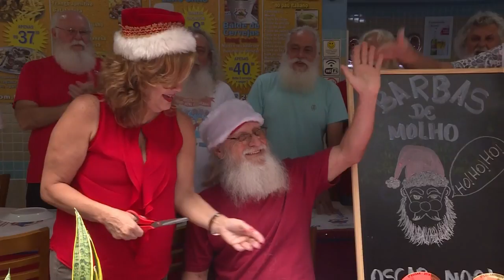The end of Christmas for Brazil’s Santa impersonators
Santa Claus impersonators gather in Rio de Janeiro for an event called "Barbas de Molho" ("Beards at rest"), where they trim their beards to mark the end of the duties after the Christmas celebrations.